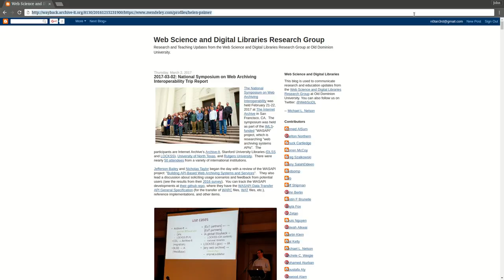redirection in archives